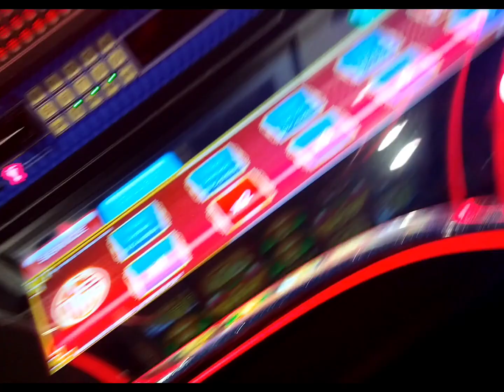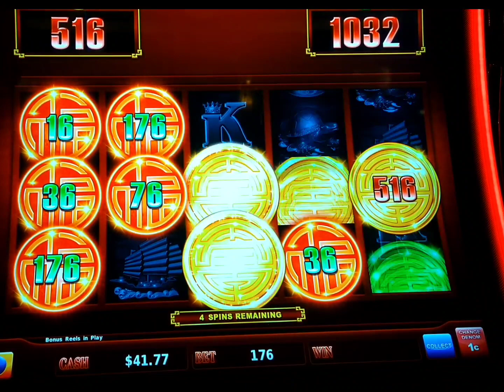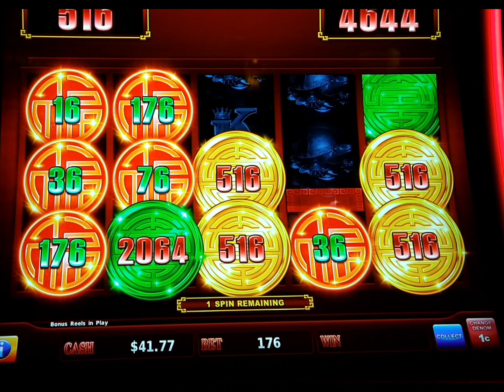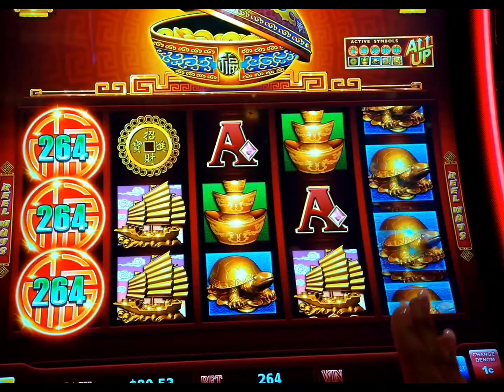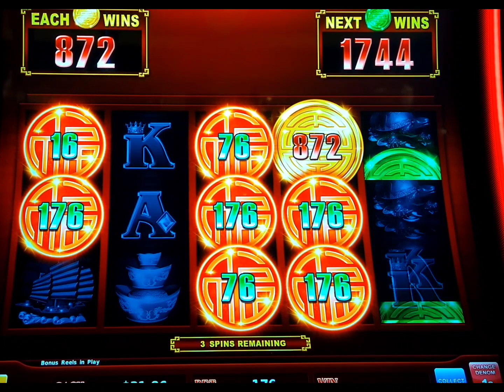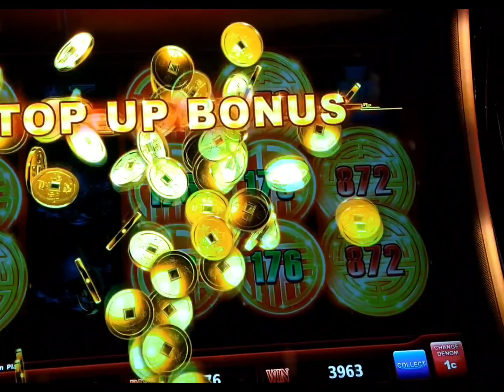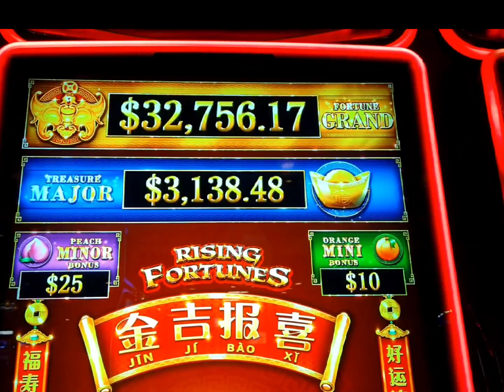Rising Fortunes 🥠😃Top Up Bonuses!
Rising Fortunes was super fun! We got a few Top up Bonuses & Progressive picks.

Location: Resorts A C